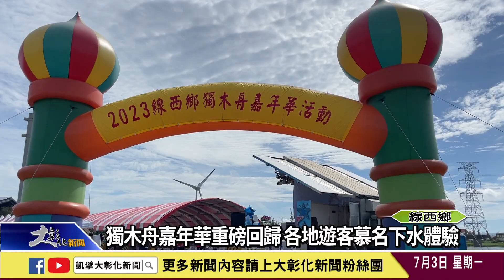1120703 獨木舟嘉年華重磅回歸 各地遊客慕名下水體驗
炎炎夏日就是要玩水，線西鄉公所在慶安水道辦理「獨木舟嘉年華」活動，因疫情而睽違多年的獨木舟體驗，在放暑假第一天重磅回歸，吸引不少遊客攜家帶眷來參與。